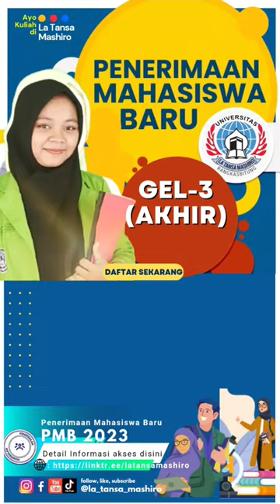Sekolah Tinggi Agama Islam La Tansa Mashiro